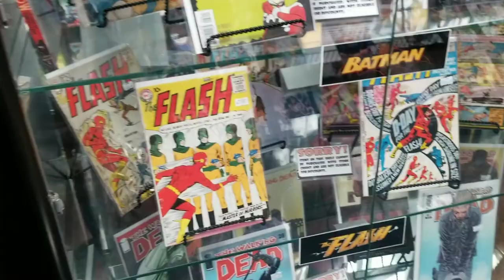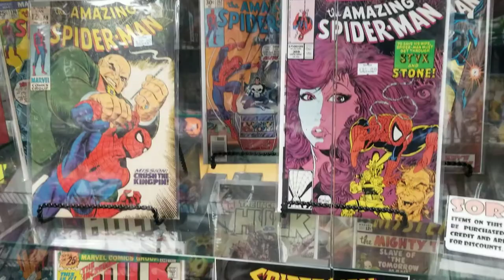Mayhem Comics Tour Des Moines IA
Check out a walk around of Mayhem Comics in Des Moines Ia

If you use any of the content available here, all you have to do is give credit to the original artist according to the information that can be found in my video descriptions. If there is no attribution in the description, you must attribute the channel.